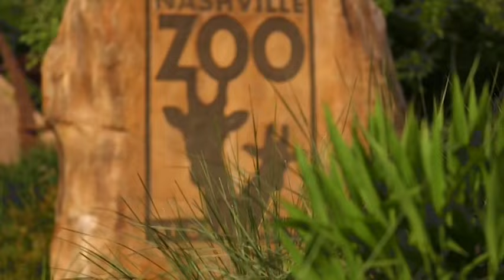PBS Kids Channel Program Break (2019 WNPT-DT3)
Recorded on October 31, 2019 at approximately 8:00 A.M. Central Standard Time after Sid the Science Kid and before Clifford's Puppy Days.

These were recorded with an HD antenna so the quality of these are much more pristine than previous recordings. Enjoy!

This break includes:
1. Sid the Science Kid Bumper
2. PBS Kids Halloween Promo
3. SId The Science Kid Funding Bumper
6. Sid The Science Kid Funding Bumper
7. Credits
8. PBS Kids on NPT-3 Funding
9. Monkey Monkey Music
10. NPT-3 Station ID
11. PBS Kids Channel Bumper - Gumball Machine
12. Clifford's Puppy Days Funding